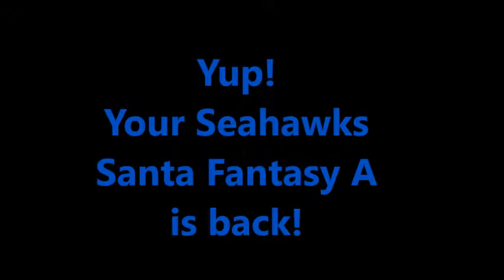Seahawks Santa A Returns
After a one year long vacation in Hawks North Pole, Seahawks Santa A is back this season!